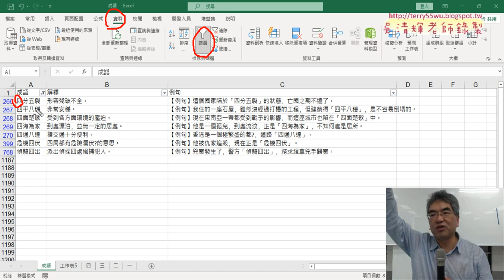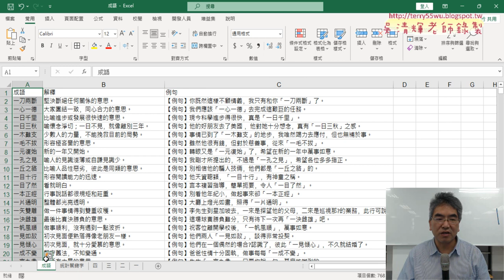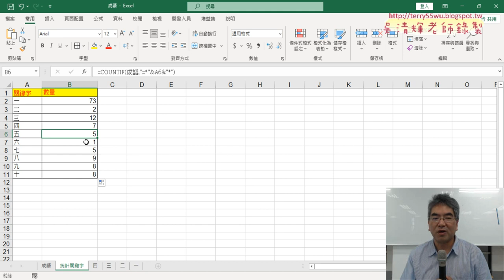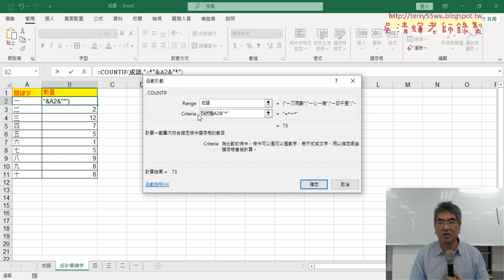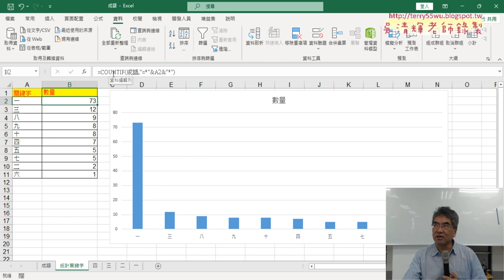03 用COUNTIF與關鍵字統計數量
上課內容：
01_重點複習與成語關鍵字統計
02_用篩選找出關鍵字與複製
03_用COUNTIF與關鍵字統計數量
04_改為十二生肖統計與變更資料範圍

課程理念：
1.以循序漸進的方式, 透過詳細的說明和實用的50個Excel VBA範例,
2.進而解說EXCEL與資料庫的結合，甚至將EXCEL當成資料庫來使用，

上課用書：
Excel VBA一點都不難：一鍵搞定所有報表
作者： Excel Home
出版社：博碩
出版日期：2013/06/26
定價：380元

吳老師  113/5/2